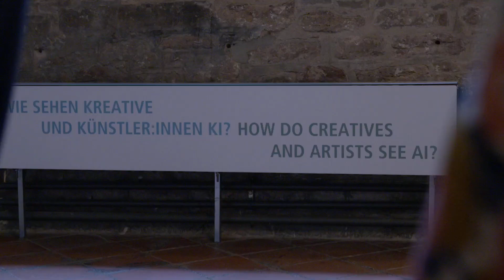Auf eine Limo mit...Dr. Neven Josipovic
In der Reihe "Auf eine Limo mit ..." trifft Moderatorin Jennifer Haacke auf Innovator:innen und Visionär:innen aus Braunschweig und nimmt den Innovationsstandort aus unterschiedlichen Blickwinkeln ins Visier.

In der Sonderausstellung „New Realities – Wie Künstliche Intelligenz uns abbildet“ im Braunschweiger Landesmuseum Hinter Aegidien spricht sie mit Dr. Neven Josipovic, Chief Innovation Officer der Stadt Braunschweig, über den Einsatz von Künstlicher Intelligenz (KI) in der öffentlichen Verwaltung. Die Stadt Braunschweig hat die ersten KI-Assistenten erfolgreich im Einsatz und gilt mit ihrem Pilotprojekt als innovativer Vorreiter für ganz Deutschland.

Mehr vom Innovationsstandort Braunschweig gibt es auf dem Innovationsportal Besser Smart